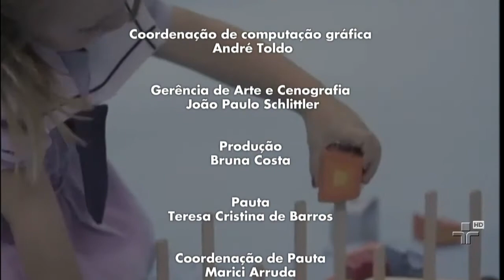Repórter Eco - 14/07/2013 - Bloco 3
Conheça um programa de terapia que conta com o apoio de animais de estimação treinados para levar atenção e carinho para quem precisa de cuidado especial. E ainda, especialistas de vários países se reúnem em São Paulo para discutir como tornar as cidades mais saudáveis e agradáveis de viver no futuro.